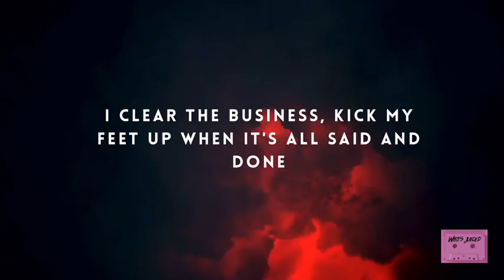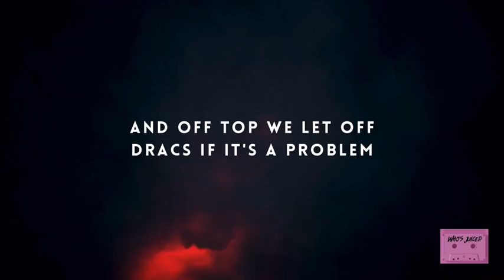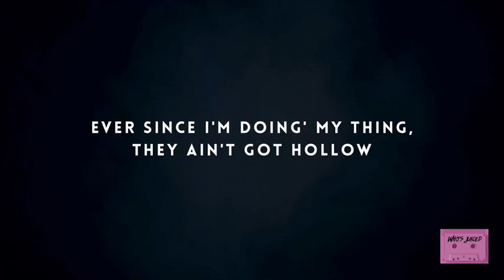OBN Jay - Chain Swangin Lyrics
(Who’s Juiced doesn’t have any ownership of this song. This song Is used for promotional use only for the artist )

(Lyrics)
"Chain Swangin'"

Yeah
Yeah
Yeah
Yeah

Leavin' the hood I had a feelin', like damn, I'm the one
Dig up a K, that palbearer bad, older than Sanford and Son
Nigga know I'm throwed, I'm walkin' 'round with Cîroc laced in my punch
I clear the business, kick my feet up when it's all said and done

Lil Rocket chain steady swangin' and the South know I'm hangin'
It ain't nothin' if you tryna find me
Oh, know that that they walkin' 'round with that tool
Without it, I'd be a fool
I keep it with me like a fucking ID

I go to flashin' out when I turn up, I'm seein' red
AR pistol on me wit' a hunnid bands right by the bed
Nigga put my helmet on, the way it's dumb, I'm special ed'
Gotta keep it gangster, that's the only way I'm tryna play it, yeah
Put one in the air for my lil' nigga, Getchu
When I'm thinkin' 'bout my nigga, I'ma smoke it 'til it's through
I'm on top, I'm a don dada, go to spinnin' in this coupe
I'm 'bout my bag, stay in my lane, just me and myself up in this loot, yeah
Me and my lil' bitch all out of state living like kings and queens
Put like thirty holes up in yo' ass and then I flee the scene
Pockets sittin' on stupid, I just call these bitches evergreen
I can sweep the street, I ain't talkin' feds, I ain't talkin' Mr. Clean

Chain steady swangin' and the South know I'm hangin'

I clear the business, kick my feet up when it's all said and done, Lil Rocket

I done came a long way from the bottom
Every day we clutch K's, I keep a chopper
I remember old days when I was wildin'
Now I'm in Los Angeles and I'm just stallin'
And off top we let off Dracs if it's a problem
Grew up where they pop them things up for a dollar
Ever since I'm doing' my thing, they ain't got hollow
I'ma keep it real, I remain, my pride, I swallow

Go to uppin' shit with these switches, make these pussy niggas Milly Rock
Go to cappin' all in yo' bushes 'til the business clear, nigga, I don't stop
Thuggin' all in my foreigns, comin' on I-10, sippin' on Wock'
My jit ain't playin no games, he put a switch up on his own Glock
PPP loan hit these niggas, thinkin' that they on now
Pussy cross me up, abracadabra, now he gone now
This the life I'm livin', ain't no thinkin' on my songs now
I ain't worried 'bout how you livin', bitch, I know I'm out my whole top